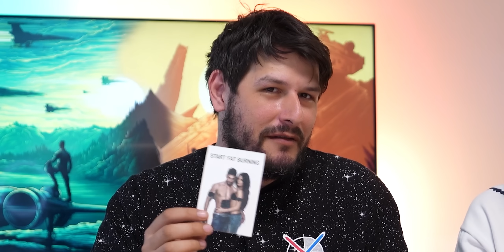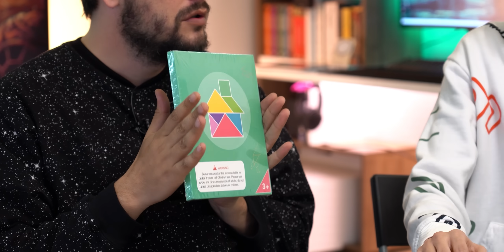Fırat Albayram'a Çin'den Hediyeler! Toplu Paket Açılışı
Bu hafta Noluyo Ya kanalından tanıdığımız Fırat Albayram'a Çin'den hediyeler videosu ile birlikteyiz. Fırat'ın ilgi alanlarına göre seçmeye çalıştığım ürünleri birlikte açıyor ve puanlıyoruz. Tabii kamera arkasından Ceyda Kasabalı da bize eşlik ediyor. İlginizi çeken ürün olursa aşağıda online alışveriş linklerini bulabilirsiniz, iyi seyirler!